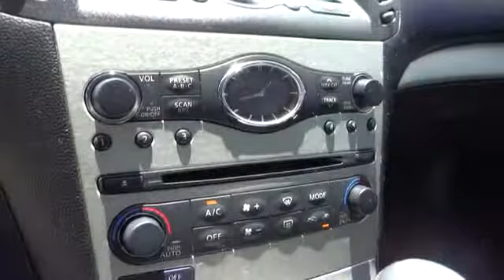2007 Infiniti G35 Sedan San Francisco, Napa, Santa Rose, Vallejo, Oakland, CA Napa CA P045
2007 Infiniti G35 Sedan  - Stock#: P0459A - VIN#: JNKBV61F87M813796

Local napa trade in RARE AWD! Bold and beautiful, this 2007 Infiniti G35 Sedan is a meticulous collaboration between pleasantness and polish. With a V6 3.5L engine powering this Automatic transmission, you will take joy in the astounding ease with which you commandeer the highway. It is well equipped with the following options: 4-wheel anti-lock braking system (ABS), Front/rear stabilizer bars, 4-wheel anti-lock braking system (ABS), Dual note horn, Dual illuminated visor vanity mirrors, Engine-speed-sensitive pwr rack & pinion steering, Cruise control, Dual front/rear cup holders, First aid kit, Rear window defogger w/timer. Visit Jimmy Vasser Chevrolet at 583 Soscol Ave, Napa, CA 94559 today.